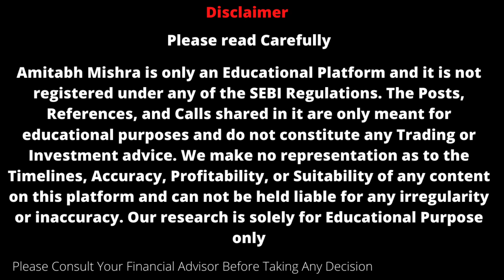Marksans Pharma Share News | Marksans Pharma Latest News | Marksans Pharma Share Analysis